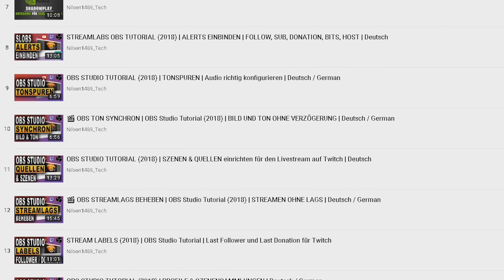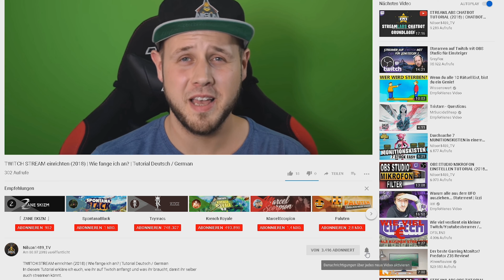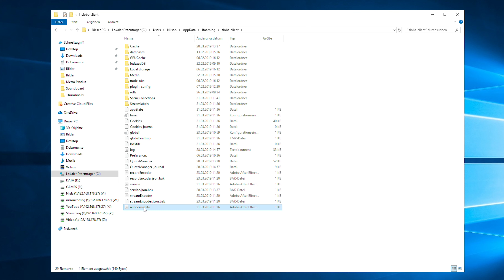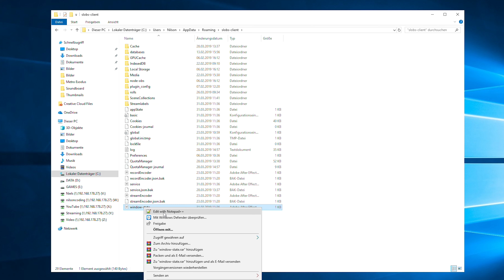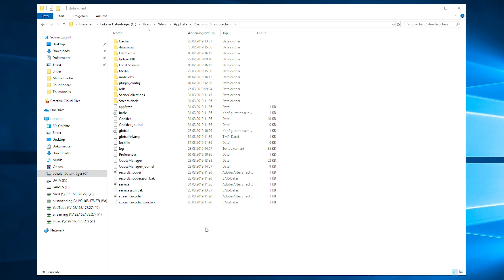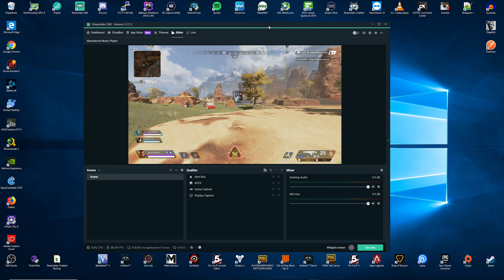Streamlabs OBS Quicktipp: App hängt im Vollbild (Fullscreen)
In diesem kurzen Quicktipp Video zu Streamlabs OBS möchte ich euch zeigen, wie ihr das Problem beheben könnt, wenn sich Streamlabs OBS im Vollbild (Fullscreen) befindet und nicht mehr verkleinern lässt.

►EMPFEHLUNGEN◄

►MEINE PRODUKTE◄

►SOCIAL MEDIA◄